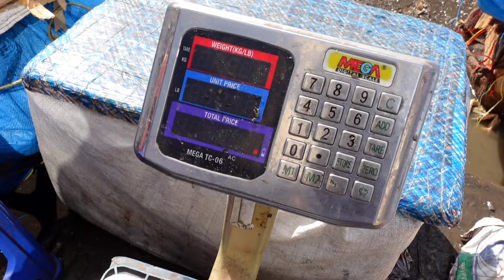ইন্ডিয়া ইলিশ রপ্তানি বন্ধ হওয়ার পর ইতিহাস রেকর্ড করলো এবার ইলিশের দাম কমে ঢাকা কাওরান বাজার!!